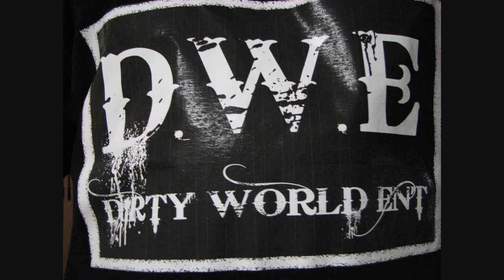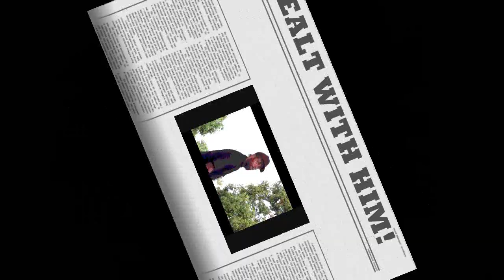T.I. THE KING STAMPS DIRTY WORLD ENT. TV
CHEVY CHELL GLASS HOUSE MILLION DOLLAR INCORPORATED / DIRTY WORLD ENT./ OUR MONEY ENT. INC.